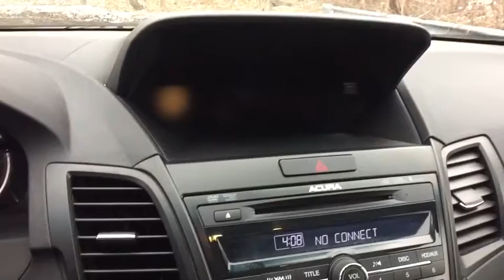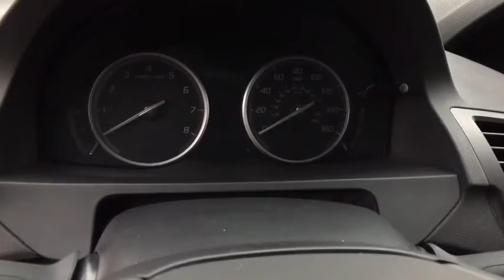2015 Acura RDX Summit, Short Hills, Livingston, Westfield, Maplewood, NJ MDP9044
Gray Used 2015 Acura RDX available in Summit, New Jersey at DCH Millburn Audi. Servicing the Short Hills, Livingston, Westfield, Maplewood, NJ area.
2015 Acura RDX Tech Pkg - Stock#: MDP9044 - VIN#: 5J8TB4H5XFL016780

This Economy Certified 2015 Acura RDX Tech Pkg Comes with NAVIGATION, HEATED SEATS, LEATHER, REAR CAMERA AND MORE! This vehicle comes with the following: Comprehensive 35 Point Inspection & Quality Assured Review, Carfax Vehicle History Report, Sold Mechanically and Cosmetically As Is, *See dealer for details.Some of our used vehicles may be subject to unrepaired safety recalls. Check for a vehicle's unrepaired recalls by VIN